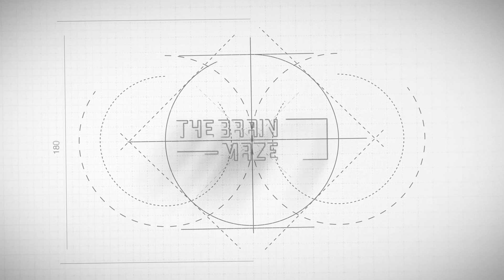What happens on the Universe every blink of your eye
In the infinitesimal span of every blink, the universe undergoes a symphony of dynamic transformations, orchestrating a cosmic dance that transcends human comprehension. Within this fleeting moment, stars collapse and galaxies collide, celestial bodies are born and extinguished, and the fabric of space-time itself ripples with the echoes of unseen forces. The universe, in its vastness, unfurls its secrets and mysteries, all while we, the transient observers, momentarily shut our eyes to this grand spectacle.